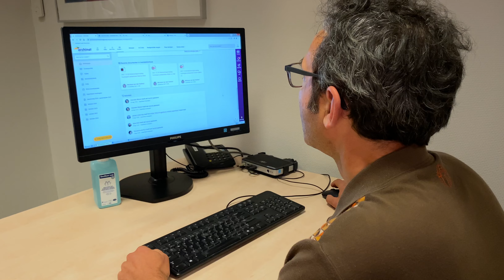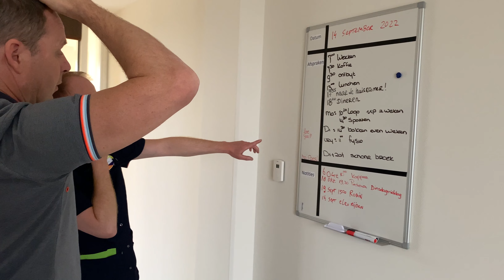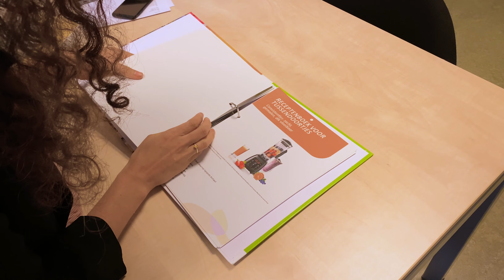Landrijt - hoe expertise over de ziekte van Huntington wordt ingezet voor de mensen met Huntington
Archipel Landrijt biedt gespecialiseerde zorg en behandeling voor mensen met een bijzondere, zeldzame ziekte. Zo ook aan mensen met de ziekte van Huntington. Een overerfbare, ongeneeslijke ziekte in de hersenen die zorgt voor lichamelijke en cognitieve beperkingen. De ziekte openbaart zich op jonge leeftijd, waardoor deze ook voor de omgeving erg ingrijpend is. Archipel is er al voor deze groep mensen als zij nog zelfstandig thuis wonen, als thuiswonen moeilijk wordt kan eerst dagbehandeling uitkomst bieden. In het laatste stadium, als thuiswonen niet meer gaat kan men wonen in het verpleeghuis Landrijt.